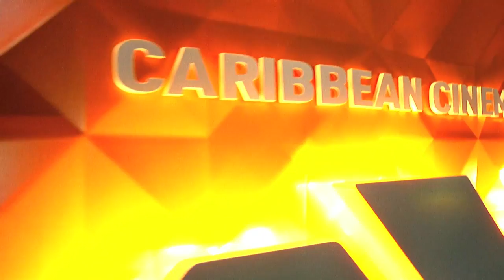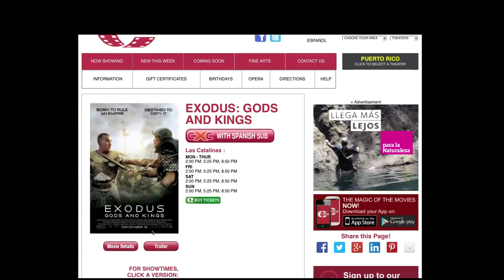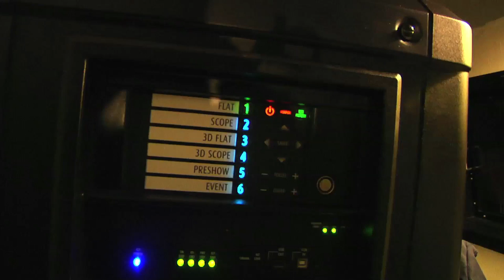Caribbean Cinemas Extreme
Hablamos con Pablo Lobos del grupo técnico de Caribbean Cinemas Extreme, y la Vice-Presidenta de Mercadeo de Caribbean Cinemas, Mayra Ramírez, sobre la nueva sala con el nuevo formato de Caribbean Cinemas Extreme, y contestamos todas las preguntas de la fanaticada de Criticologos.